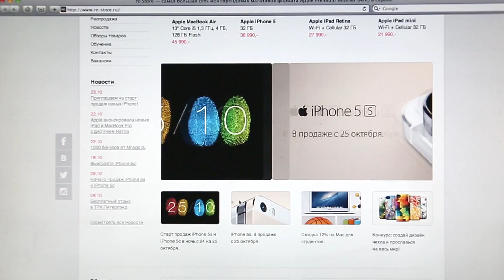Старт продаж iPhone 5s и iPhone 5c в re:Store в Москве